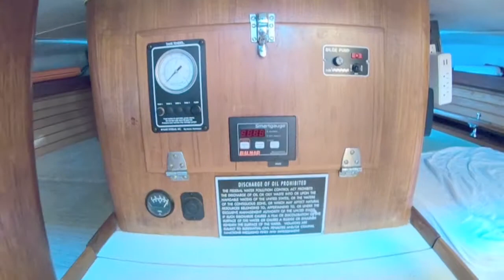Katie Rose Interior Video